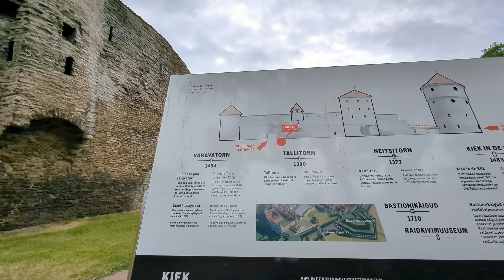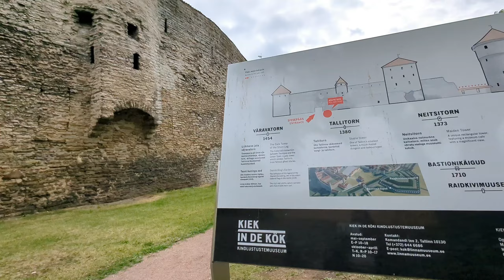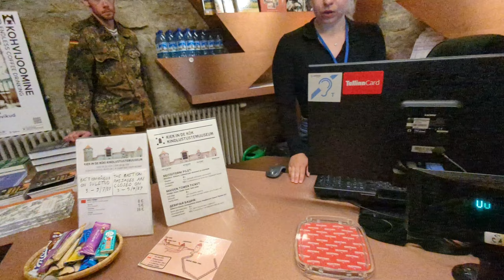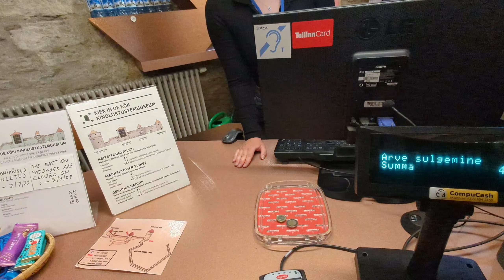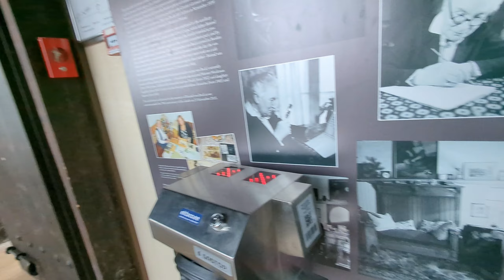Bastion Museum Tallinn_ Bastion tunnel_ Historical ঠাইত আজি আহি Tani ko কি দেখিলে